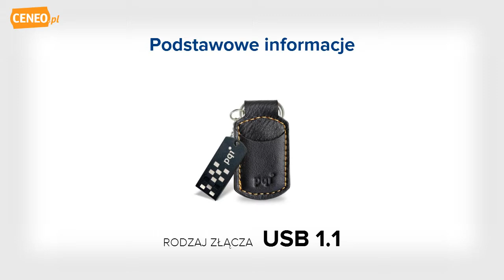PQi Mini iStick Intelligent Drive i820 16GB - Ceneo.pl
Modna, szybka i niezawodna pamięć flash USB w kolorze fortepianowej czerni z eleganckim czarnym skórzanym etui. Dzięki swoim niewielkim rozmiarom znakomicie nadaje się jako stylowy breloczek do kluczy. Specyfikacja: interfejs USB2.0, zgodny wstecz z USB1.1, pojemność 16GB, kolor: fortepianowa czerń, napięcie: DC 5V ± 5%, kompatybilny z systemami Windows ME/2000/XP/Vista/7/ Mac 10.1 lub wyższym, wymiary: 46.5 x 24 x 2.5mm,